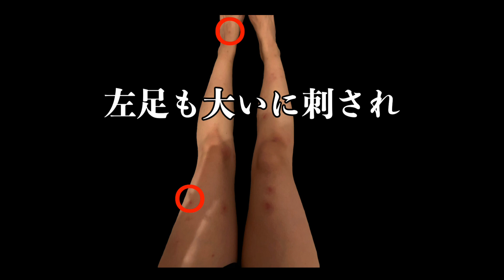寝てる間に20カ所以上蚊に刺された｜Vlog｜20代女｜一人暮らし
最近旅行チャンネルと化していましたがゆる動画をここでひとつ。
蚊に刺されって一晩でこんな増えます？